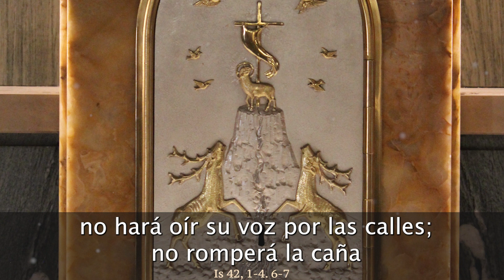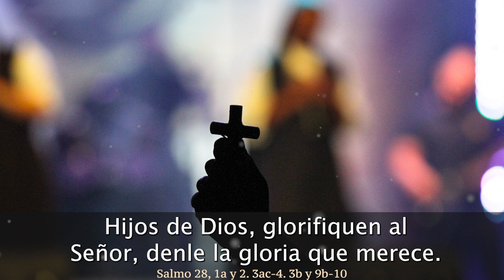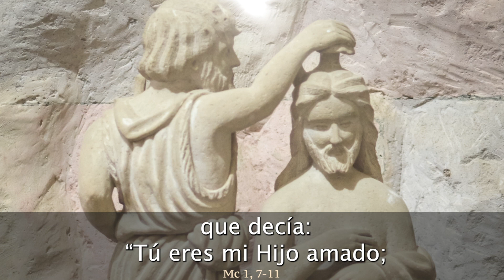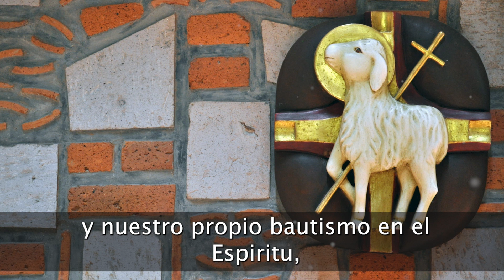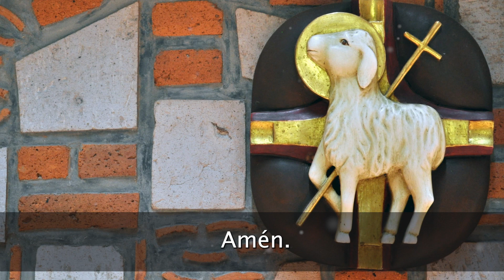EVANGELIO de HOY LUNES 8 de ENERO de 2024 | REFLEXIÓN | Católicos en Oración